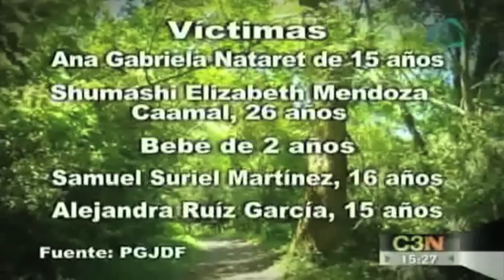Tres perros ferales de Iztapalapa enviados a Chapultepec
Tres perros ferales de Iztapalapa enviados a Chapultepec. Los tres perros ferales capturados el domingo pasado en Iztapalapa fueron enviados al Zoológico de Chapultepec en donde son estudiados por especialistas.
Autoridades de la Policía de Investigación de la Ciudad de México confirmaron el traslado de los tres animales quienes fueron capturados en las instalaciones de la planta potabilizadora Cerro de la Estrella de la Conagua.
Los tres perros fueron asegurados por agentes de la policía de investigación y según sus superiores son muy agresivos por lo que suponen están relacionados con las cinco muertes ocurridas en Iztapalapa. No obstante los servicios periciales de la dependencia les practican las pruebas pertinentes para determinar cientificamente su participación en los sucesos.
Los animales son perros ferales, de los conocidos como criollos aunque su talla es grande y se calcula que su peso es de entre 23 y 27 kilos cada uno.